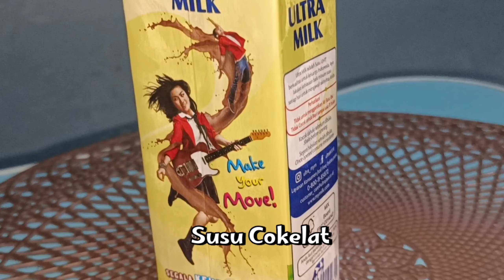CARA MEMBUAT ES KRIM DARI ES BATU DAN GARAM TANPA DI SIMPAN DI KULKAS LOH